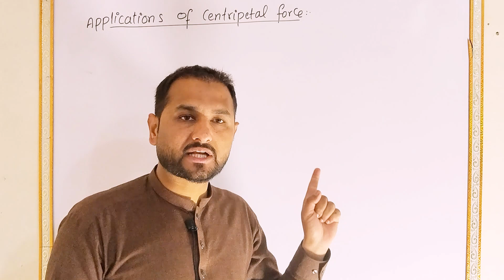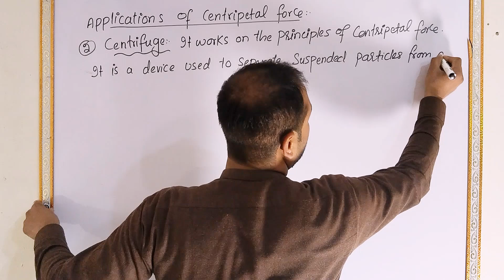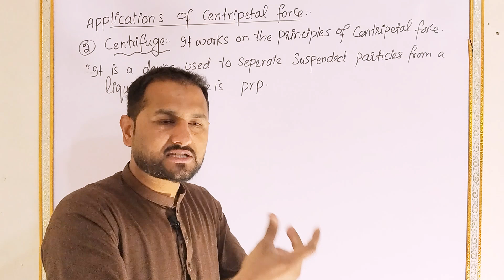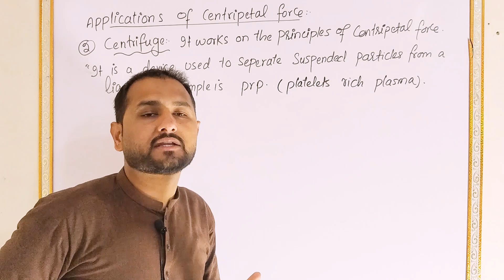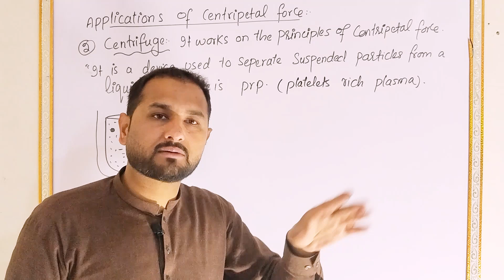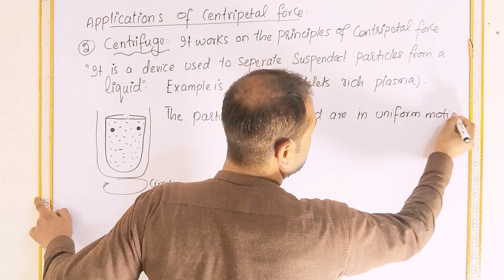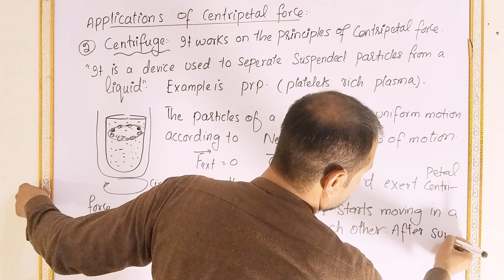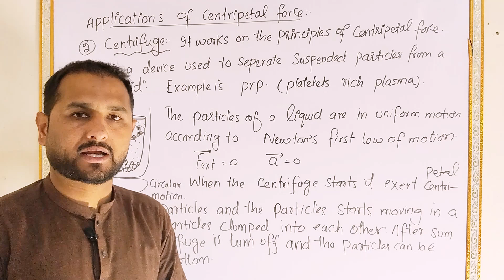Dynamics 32-Centrifuge-Application of centripetal force- 9th physics chapter 03 -Asaanphysics pushto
This lecture is about applications of centripetal force-  A device called centrifuge is explained in the pushto language. Asaanphysics -pushto lecture.